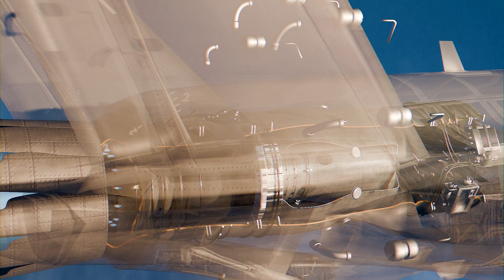Insane Engineering of AETP Engines: The Next Generation of Fighter Jet Power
It’s a shape-shifting, physics-defying machine, built to dominate the skies.

Welcome to the Insane Engineering of AETP (Adaptive Engine Transition Program) — the most advanced fighter jet engine on Earth.

🎬 This is the official trailer of XenoSphere Originals
 — a channel breaking down the wildest tech, science, and engineering shaping our future.

🚀 What you’ll see isn’t fiction.
This engine morphs mid-flight, switches airflow routes on command, and survives heat that melts metal — all while feeding power to future-directed energy weapons.

💡 Made for:

Aerospace engineers

VFX / 3D artists

Physicists & scientists

Mech, Elec & CS students

Anyone obsessed with next-gen tech

🔍 What’s Inside:

Adaptive fans & third-stream airflow

Variable Bypass (VABI) systems

Ceramic matrix composites (CMCs)

3D-printed thermal channels

FADEC AI engine control

More range, more thrust, more power — in one mission

Welcome to XenoSphere Originals.
Science. Engineering. War Machines. Ripped open.